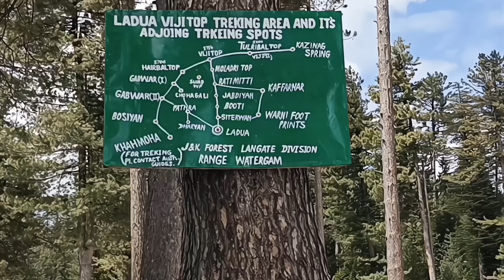Snow festival in ladu RFD baramulla jammu and kashmir 2024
Snowfall in Patnitop 2024 | Patnitop Snowfall Time | Patnitop Hill Station

If you traveling to PATNITOP in WINTER and are not able to enjoy SNOWFALL, then winter feels incomplete.

December passed without SNOWFALL, and January is also about to end waiting for Snowfall.

At last our wait has ended. As soon as FEBRUARY started, SNOW started falling in PATNITOP and we are also leaving for Patnitop today. Hopefully we will get to see snowfall.

patnitop snowfall

patnitop snowfall 2024

patnitop snowfall today

snowfall in patnitop

patnitop snowfall video,

patnitop